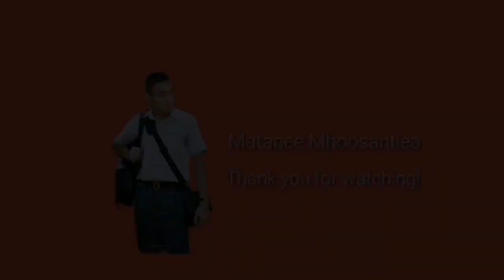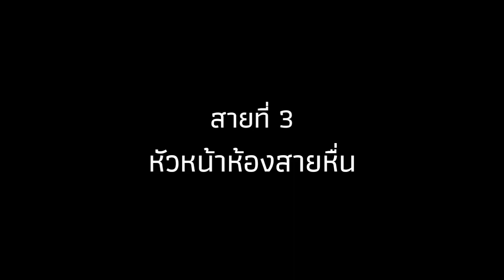หัวหน้าห้องของคุณเป็นสายอะไร? มาย-สะ-ตอ-ลี่ 1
ในคลิปนี้เราจะมาพูดถึงกันว่าหัวหน้าห้องของของคุณเป็นแบบไหนกันในคลิปนี้